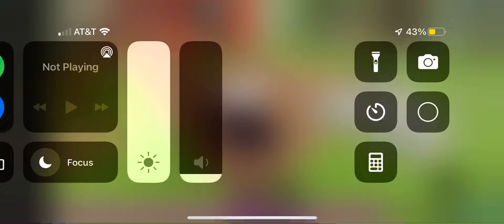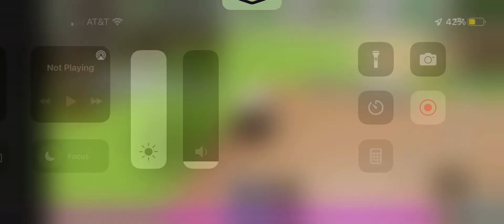1v1 | animal simulator (some of the 1v1’s wouldn’t record btw so that’s annoying)